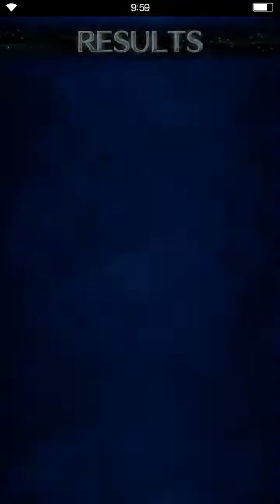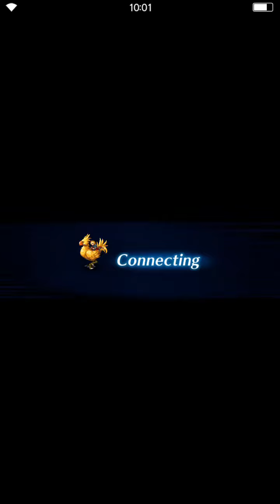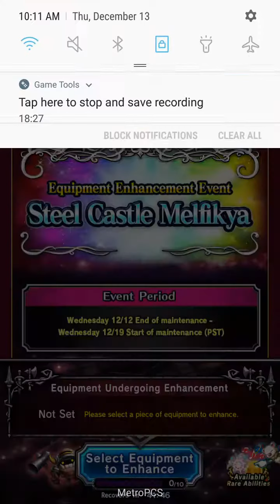Final Fantasy Brave Exvius Item World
All 10 levels of upgrading  a weapon in the item world! Fairly long video of me just spamming Auto